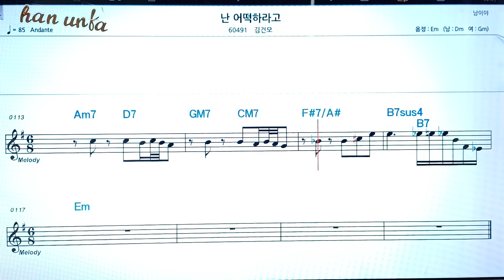난 어떻하라고/김건모👍노래 반주, 코드 악보,가라오케💋Karaoke*Sheet Music*Chord*MR